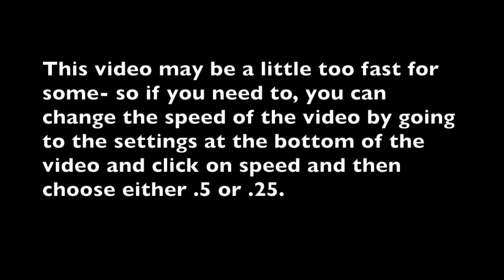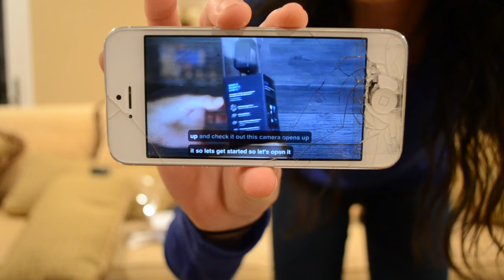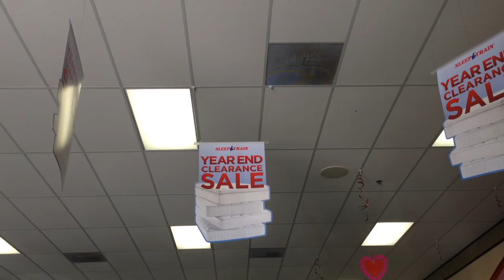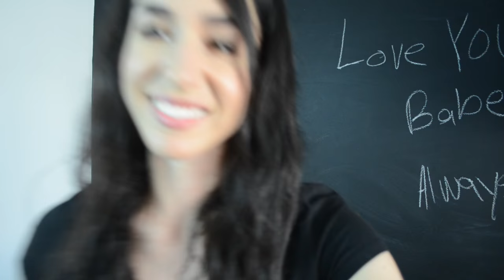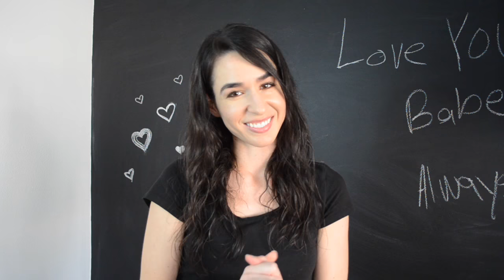Deaf American Sign Language ASL - My First YouTube Vlog